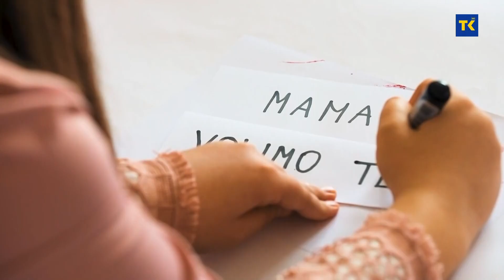RAMAZANSKI PROGRAM | DIWAN: Lamija Noćić i Ajla Kušljugić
Ilahija od svog nastanka u 13. stoljeću do danas predstavlja najrasprostranjeniju orijentalno-islamsku formu iskazivanja ljubavi prema Bogu. Njenim začetnikom smatra se Ašik Junus, kojeg ujedno opisuju i kao najvećeg pisca ilahija.Naše gošče bile  su Ajla Kušljugić i Lamija Nočić, učenice Behrambegove medrese u Tuzli, koje  su snimile ilahije.